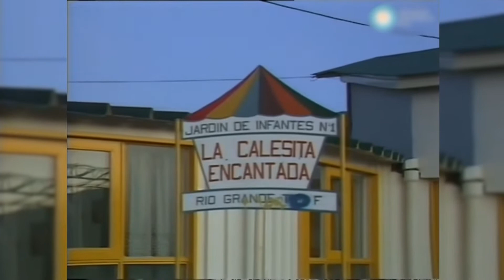50º ANIVERSARIO DEL JARDÍN “LA CALESITA ENCANTADA” La Calesita Encantada es el primer ja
50º ANIVERSARIO DEL JARDÍN “LA CALESITA ENCANTADA”

La Calesita Encantada es el primer jardín de la provincia y está cumpliendo 50 años. Mucha emoción en el acto central, con exalumnos y exdocentes que pasaron por la institución.